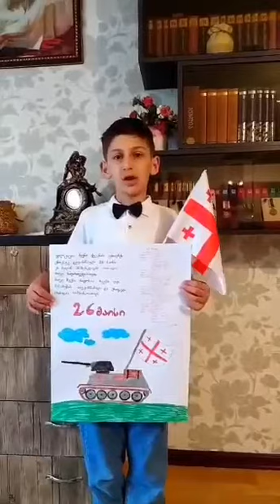სენაკის N1 საჯარო სკოლის მოსწავლეებმა საქართველოს დამოუკიდებლობის დღეს პროექტი მიუძღვნეს